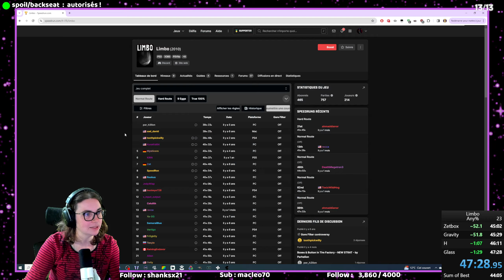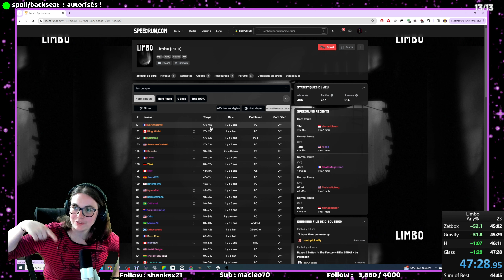Speedrun : LIMBO en 47:28 (Any% Normal Route)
On n'y comprend plus rien !
En fait le temps était meilleur lors de la précédente run, mais ayant réglé le temps sur "comparer avec la moyenne" je n'avais pas vu...
Oups, Colette ^^